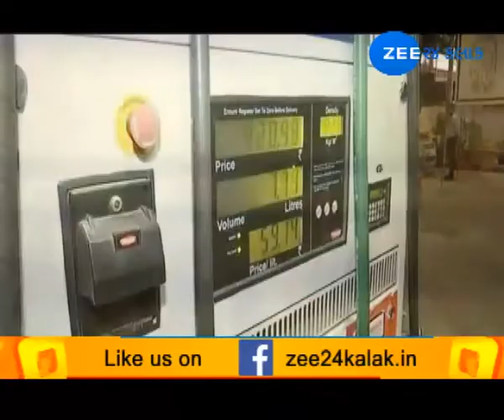VAAD VIVAD: BREAK FAIL OF FUEL ! (ફ્યુઅલની બ્રેક ફેઈલ!)-ZEE 24 KALAK